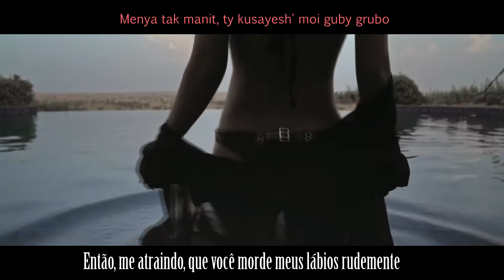Егор Крид - Потрачу (Tradução) [PT-BR] [Hip-Hop/Pop]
Uma das melhores se não a melhor do Egor Kreed, ainda mais com o Palagin cuidando da batida da música faz ainda ser bem mais foda. Eu gosto demais do Egor e da turma da Black Star, porem tenho mais de 100 artistas russos aqui de diferente gêneros e eu quero da um jeito de traduzir um pouco de cada. Caso alguém queira alguma música específica é só pedir. Abraços!